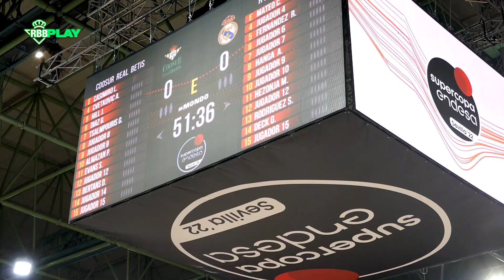¡Momentos en verdiblanco de la Supercopa Endesa Sevilla'22!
Las mejores imágenes del Real Betis Baloncesto en su estreno en la competición. Un fin de semana de aprendizaje y crecimiento junto a Real Madrid, FC Barcelona y Joventut en el Palacio de los Deportes de San Pablo, que registró un formidable ambiente.